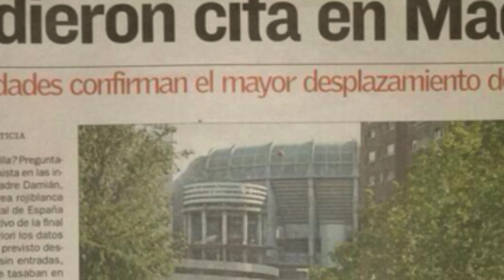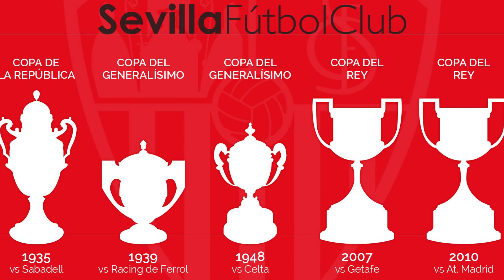Sexta Final de Copa del Sevilla FC en 2007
Video sobre la sexta final de Copa del Sevilla en su historia. En este caso es sobre la victoria por 1-0 ante el Getafe en el año 2007.